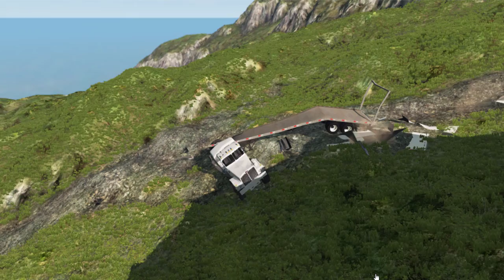Can several Trucks survive going off a Cliff on BeamNG.drive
Hey guys how are you? Let's see if several Trucks can survive going off cliffs in BeamNG.drive.

Please take a second to smash the like button if you enjoyed the video and tap the subscribe to join the family so you don't miss out on any future videos!

This video was originally done with a 1080 graphic card. Please check my more recent videos that are now done with a RTX 3090 producing ultra quality 4k videos.